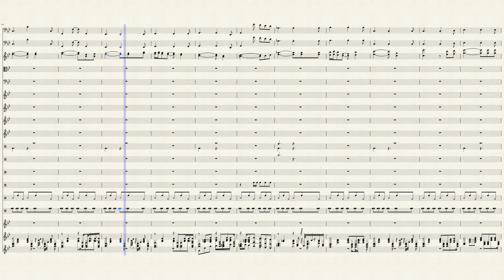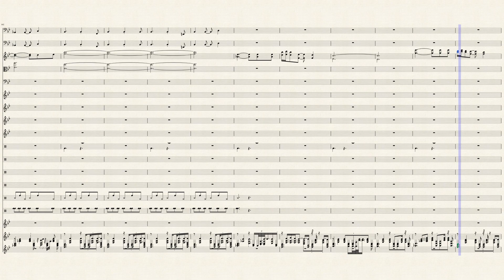Klonoa Door to Phantomile: Balladium Drive (arrangement)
The theme that plays when you fight balladium from Klonoa Door to Phantomile (and its Wii Remake)